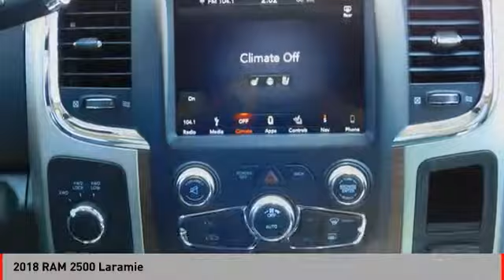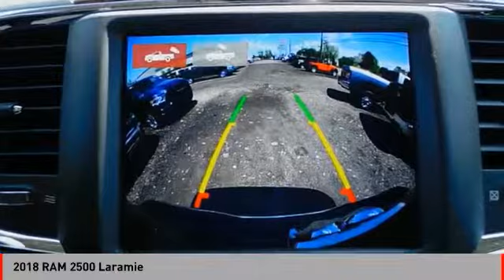2018 RAM 2500 2018 RAM 2500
2018 RAM 2500 available in West Seneca, NY at Transitowne Jeep Chrysler Dodge RAM. Servicing the Elma, Orchard Park, Cheektowaga, Hamburg, Lancaster, NY area.

2018 RAM 2500 - Stock #: [STOCK#] - VIN#: [VIN#]